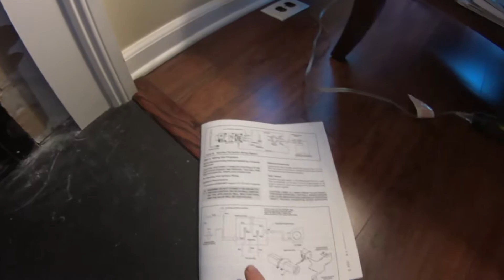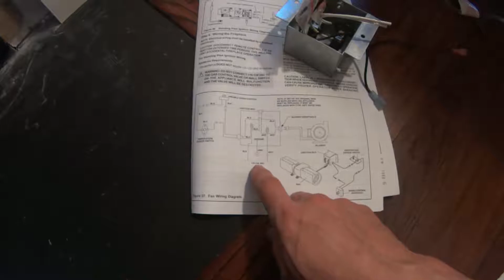Установка Вентилятора под Газовый Камин. Charlotte, North Caroline, USA.